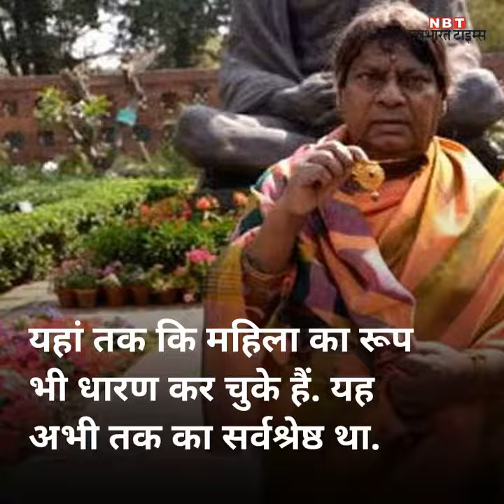कभी कृष्ण तो कभी बने परशुराम, इस TDP सांसद का अंदाज निराला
आन्ध्र प्रदेश की टीडीपी सरकार विशेष राज्य के दर्जे की मांग के लिए प्रदर्शन कर रही है .   लेकिन इसके एक सांसद का अंदाज सुर्खियों में रहता है .  बात हो रही है टीडीपी सांसद नरामल्ली शिव प्रसाद की .   शिव प्रसाद संसद के बाहर अलग-अलग रूप धरकर खास अंदाज में प्रदर्शन करते हैं .   इस बार वह स्वतंत्रता सेनानी यू नरसिम्हा रेड्डी का रूप में दिखे . इससे पहले भी वह ऐसा ही अंदाज अपना चुके हैं .   कुछ दिनों पहले वह भगवान बालाजी के भक्त अन्नमइया के रूप में नजर आए थे . उनके विश्वमित्र वाले गेटअप ने भी खूब चर्चा बटोरी थी .  कभी वह लोक गायक के रूप में प्रदर्शन करते दिखे थे . भगवान श्रीकृष्ण की भूमिका में भी नजर आ चुके हैं . यहां तक कि महिला का रूप भी धारण कर चुके हैं .  यह अभी तक का सर्वश्रेष्ठ था .  किसान के रूप में रखी थी अपनी बात .